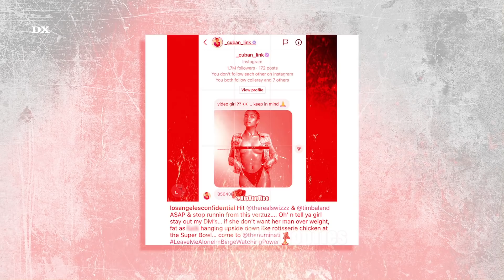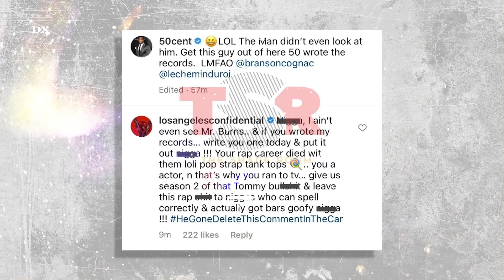The Game Reveals Real Reason He Challenged Eminem To Rap Battle & How 50 Cent Is Involved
The Game threw down the gauntlet last month when he challenged Eminem to a Verzuz battle during his appearance on N.O.R.E. and DJ EFN’s Drink Champs podcast. Better yet, the Compton native declared he’s a “better rapper” than the self-proclaimed rap god.

While his comments may have come off as preposterous to some, the Black Wall Street rapper says he set his sights on Eminem simply because his more obvious foe, longtime rival 50 Cent, “can’t rap.”